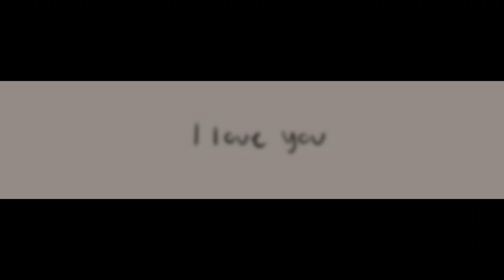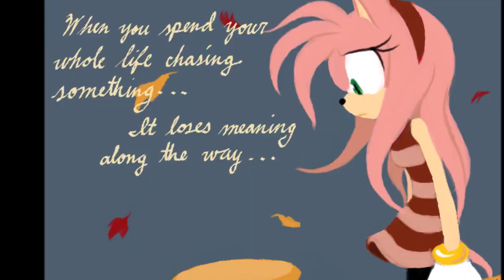Shadow And Amy Never Gonna Be Alone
💕 Always ready to hear your requests ( if you watch my videos )

Check out Amelia The DarkWolf! She does great Sonic Videos that you don't want to miss!

Check out Ravenray 167! Ray plays lots of games on his channel go ahead and help him out!
💔Sorry for the people who cant watch because of copyrights :(
💞 Thank you to the people who made these images!